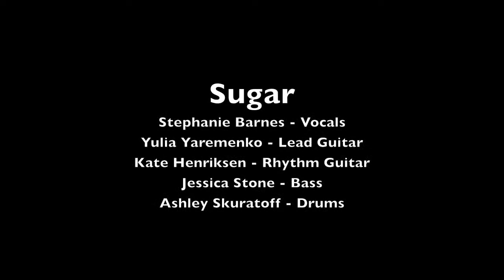RS Spring Fling: Sugar - I Love Rock N Roll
Sugar performs "I Love Rock N Roll" at Rock School's Spring Fling.